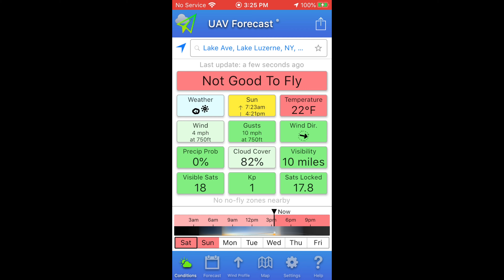YAGI RANGE EXTENDERS LOW LIGHT F-LOG COLD WEATHER TEST FLIGHT! (FIMI X8 SE 2020 BUILD DATE 10.2020)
YAGI RANGE EXTENDERS LOW LIGHT F-LOG
COLD WEATHER TEST FLIGHT! (FIMI X8 SE 2020 BUILD DATE 10.2020)

Causal/Test flight from Lake Vanare to Forth Lake. Light winds around 23°F 4K 30fps, F-Log ,cloudy. Also will be testing the range differences between all the different types of range boosters with POOR LINE OF SIGHT over the next few flights. Today im using YAGI'S and I will say verses no booster I was able to make it 2x as far as with no boosters . More to come and I will have sound on from now on to explain as I'm flying.

Don't forget the near future one of your will get a brand new PROSUMER DRONE!

                       I WILL BE GIVING AWAY A
BRAND NEW PROSUMER DRONE
               More Drones to come SPRING 2012

                             Autel Evo 2 pro 6k
                                     Zino 2 +
            Also long range FPV Planes and Wings!
 Aswell as many different cameras will be coming for review!